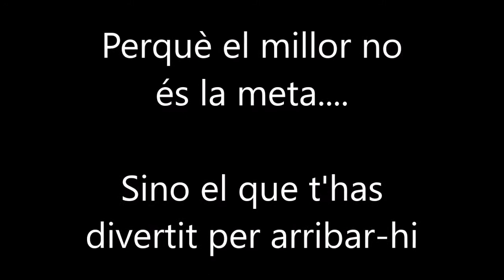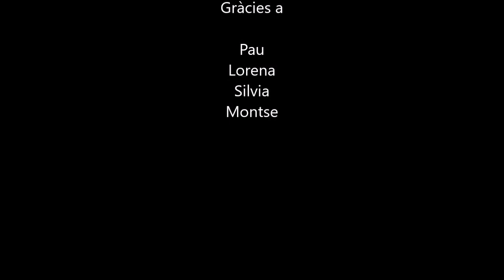Darrere la càmara 3rA